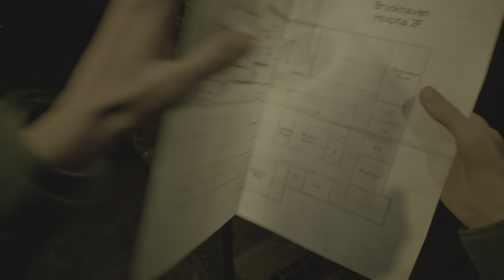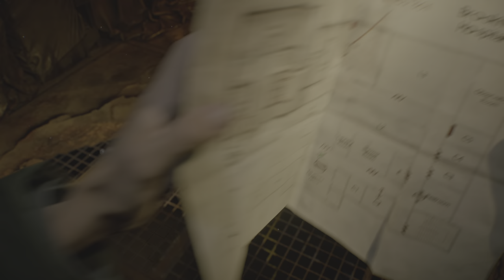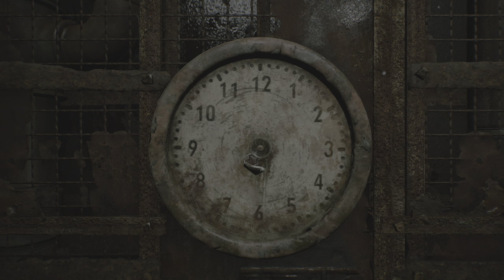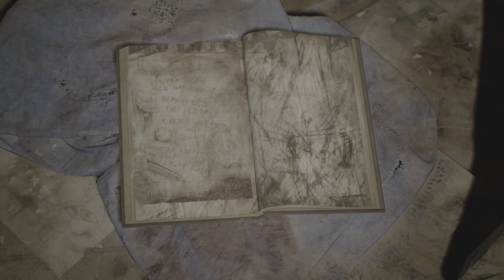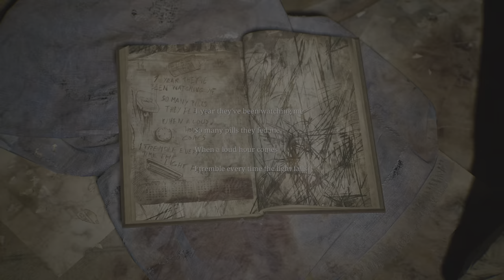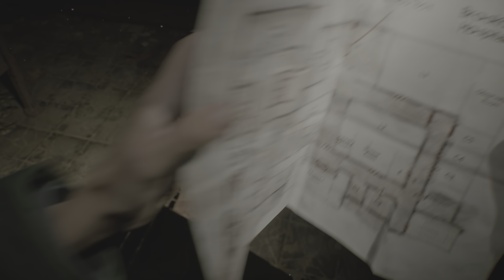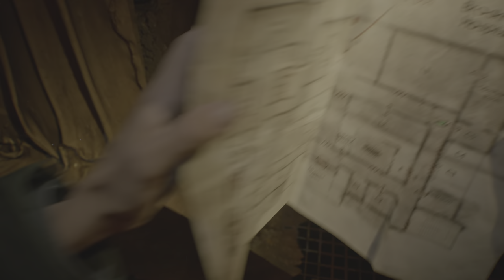SILENT HILL 2 Remake (2024) - Tolluca hospital Limbo world 2 graphics 4K UHD 60FPS